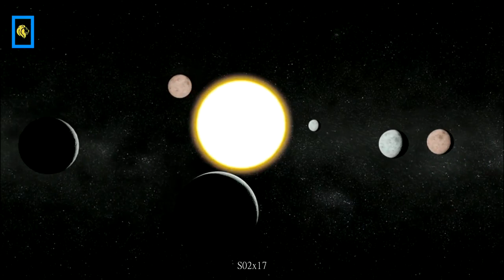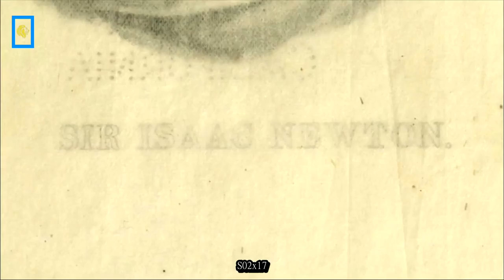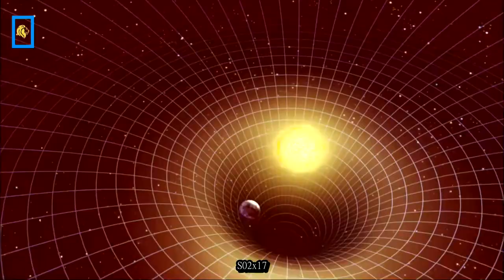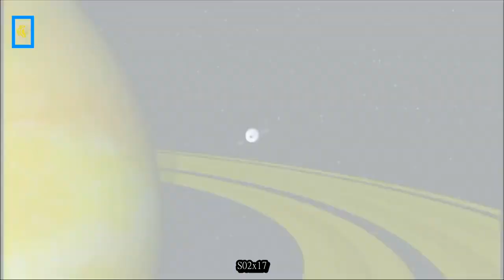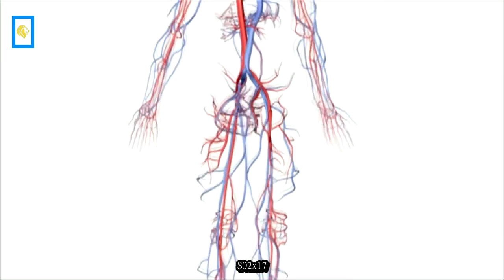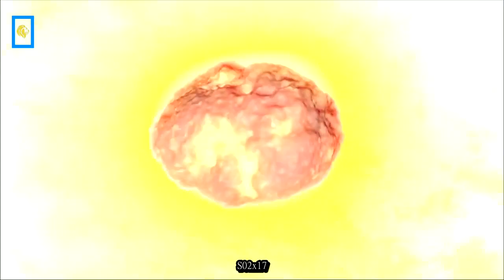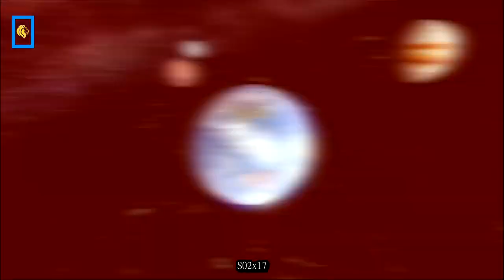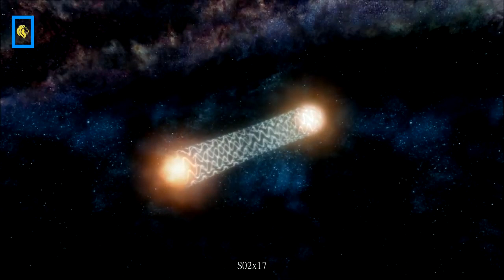ᴴᴰ The Universe Gravity (S2x17) 1080p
Gravity is the most powerful and exacting force in the universe. It is pervasive and penetrating. Gravity binds us together, its reach hangs stars in the sky and its grip crushes light. Gravity.

Educational documentaries about the universe.

What are the latest discoveries in the deadly world of asteroids? Will a recently returned Japanese spacecraft become the first to bring an asteroid sample back to our planet? What would happen.

Take a tour of the cosmic hot zones--black holes, galaxy mergers, gamma ray bursts and magnetars. Super massive black holes can literally lasso the Earth out of the solar system. A clash.